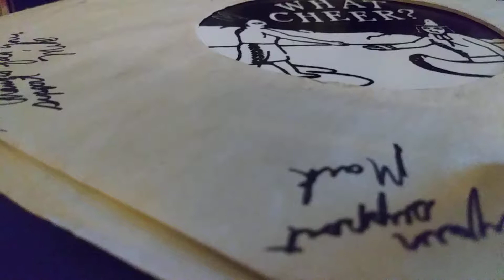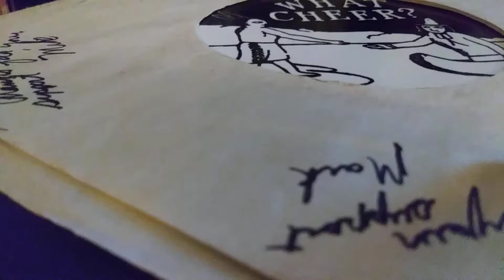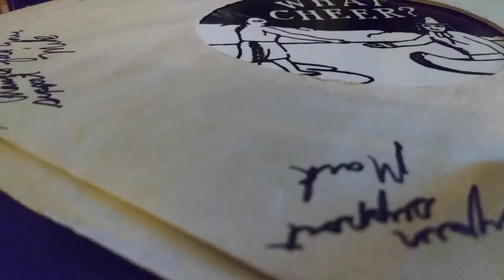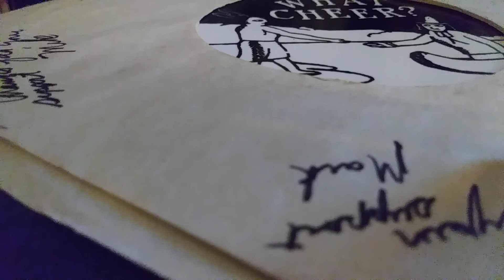The Name - Give It Everything You've Got (Self-Released 41082) Massachusetts Power Pop / New Wave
the A side of a private press / self released / privately pressed 45rpm 7" single called ' In The Name Of The Name ' released early 1980s (?) and recorded at Ivy Lane Studio in Hopkinton, MA Massachusetts